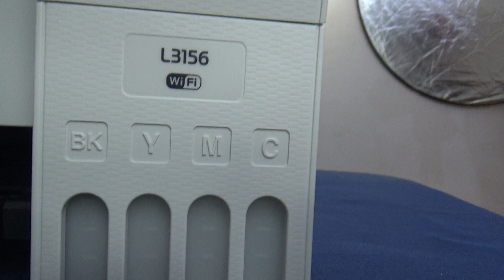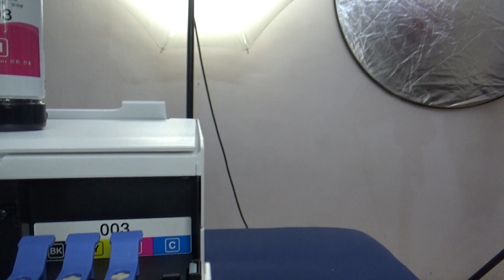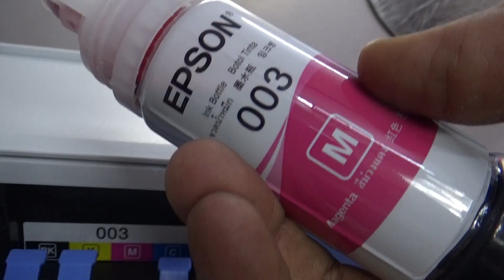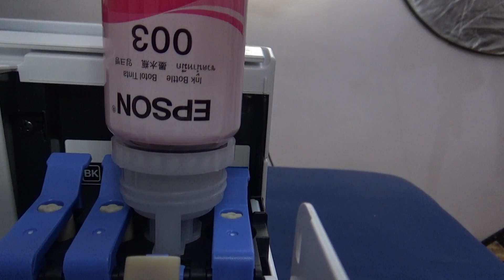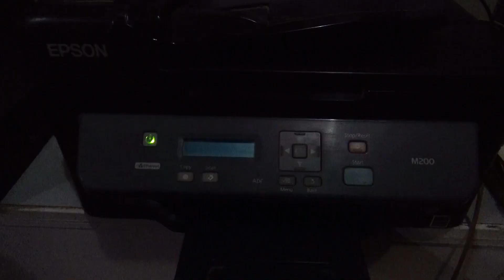EPSON- L3150 INK INSTALLATION/ Hindi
I am sharing My experience.whatever I am giving here,if you like then use it.If you do not like it,then work in your own way.Thank You .

Thanks a lot .Have a nice time